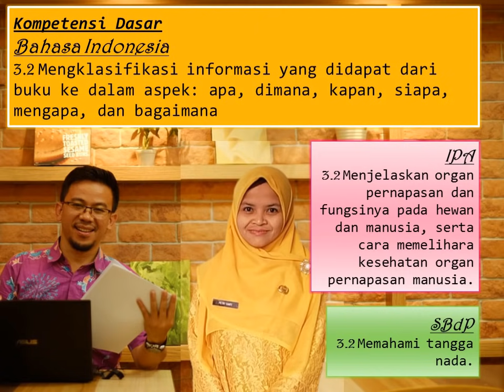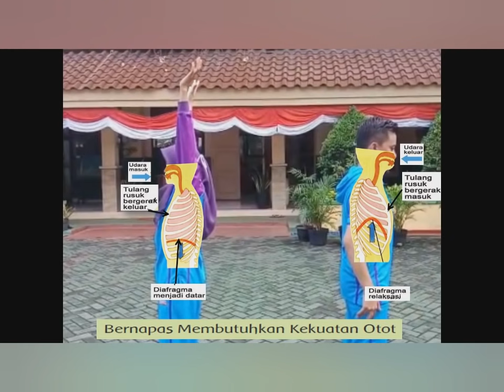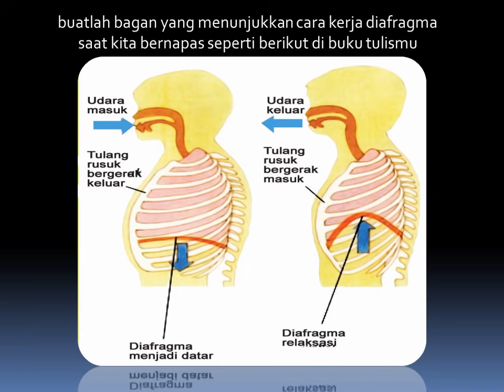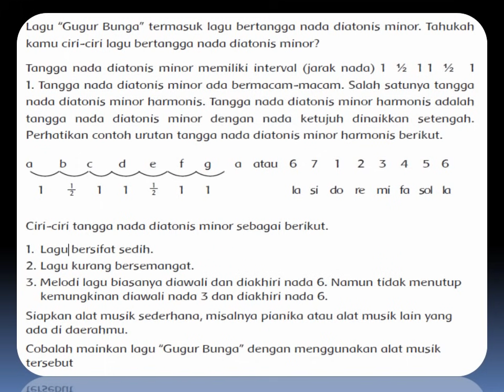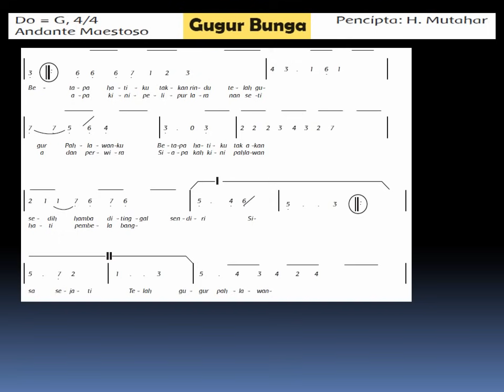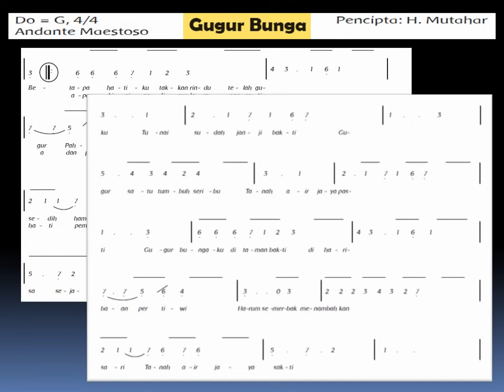BDR 23, Kelas 5, Tema 2, Subtema 1, Pembelajaran 5.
Video pembelajaran ini dibuat untuk membantu siswa siswi belajar dari rumah mengenai materi tema 2 kelas 5 SD